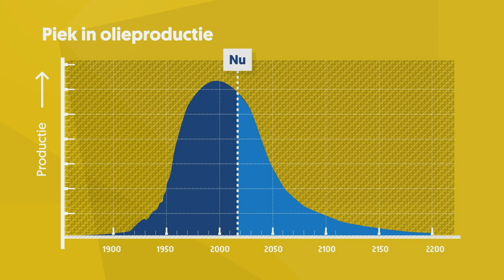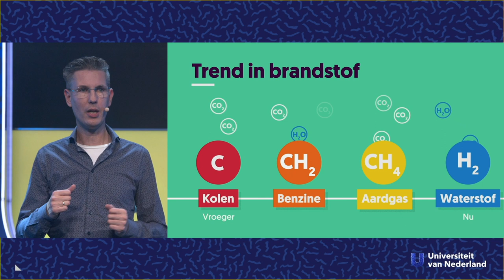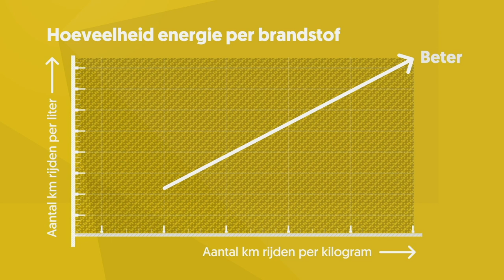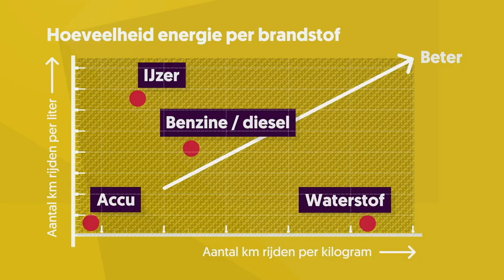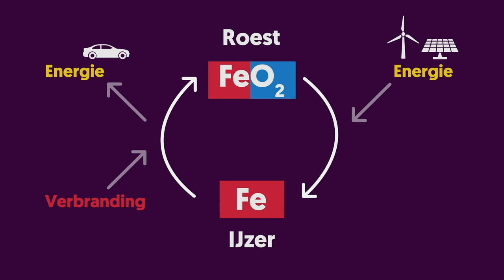Tank jij straks ijzer?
Niet elektrisch, niet op waterstof, maar op ijzer rijden! Volgens professor Niels Deen (TU Eindhoven) is dat hét alternatief voor duurzaam autorijden. In dit college vertelt hij je hoe jij straks ijzer tankt én hoe verroest ijzer ons vervolgens kan helpen aan een constante toevoer van energie. Start dus vooral met het verzamelen van je verroeste metalen om straks nooit meer zonder brandstof te zitten!